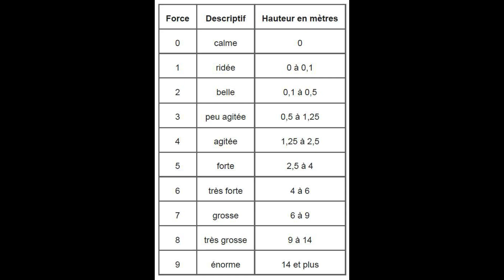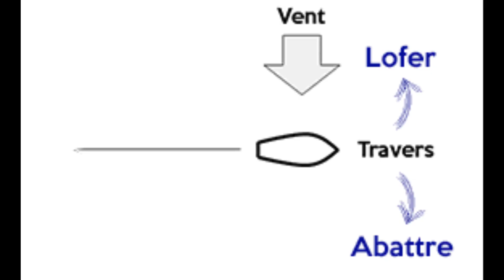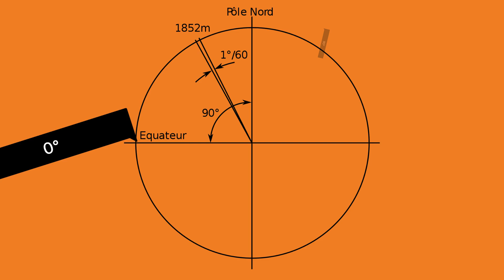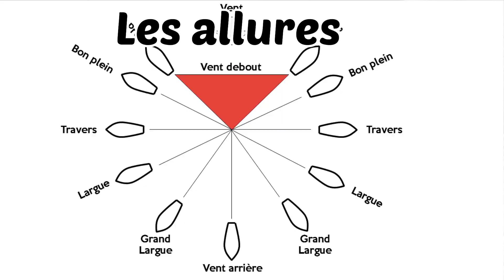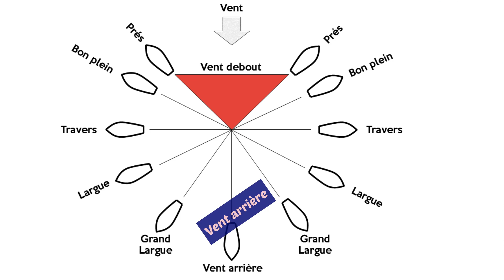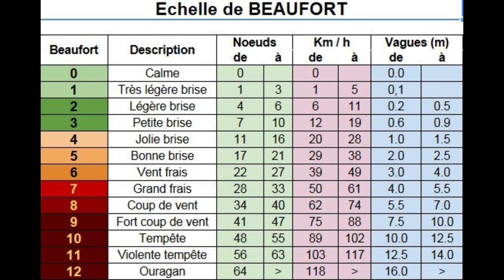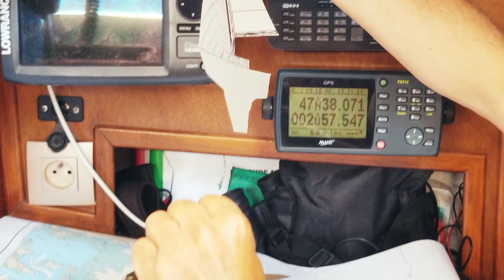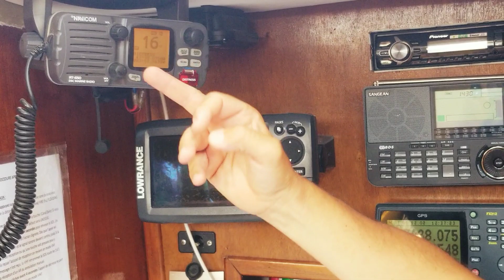Adieu à toi beau Mélody: HISTOIRES DE MER EXPLIQUEES # 1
Cette vidéo est une reprise de l'histoire de mer " Adieu à toi beau Mélody " : Histoire de Mer # 12 où les termes marins sont expliqués pour faciliter la compréhension de l'histoire pour les non initiés.

Si vous voulez soutenir la chaine et notre travail, vous pouvez le faire via  la plateforme Utip c'est par ici 😃